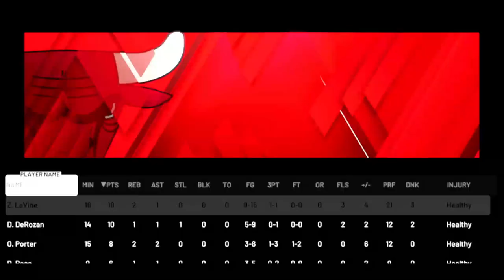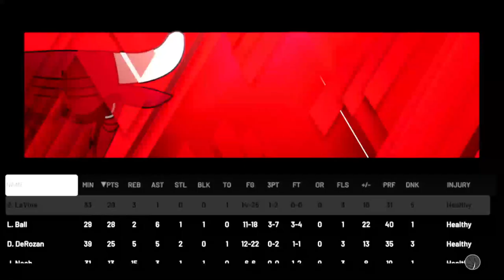Brooklyn Nets(4) Vs Chicago Bulls(5) | NBA Playoffs Game 6 | Nets lead 3-2